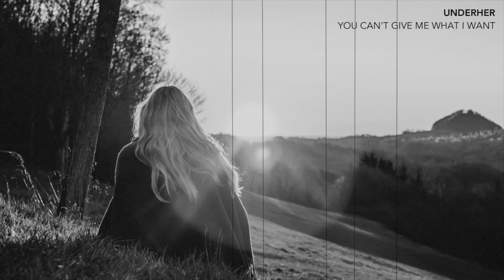UNDERHER - YOU CAN'T GIVE ME WHAT I WANT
UNDERHER - YOU CAN'T GIVE ME WHAT I WANT (RENAISSANCE RECORDS)